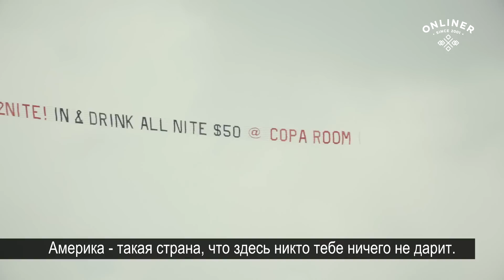Белорусы в США (Майами): жить в квартире за $ 2 МИЛЛИОНА на берегу океана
В Минске Яна занималась небольшим бизнесом — открыла коворкинг-центр и организовала продажу кислородных коктейлей. Бизнес прижился, а вот сама девушка — нет. Уже два года она живет в солнечном Майами и наблюдает рассвет из окон  23-го этажа элитного дома на берегу океана. Onliner.by отправился в небольшое путешествие по американскому штату Флорида, чтобы познакомиться с историями белорусов, которые покинули родину.